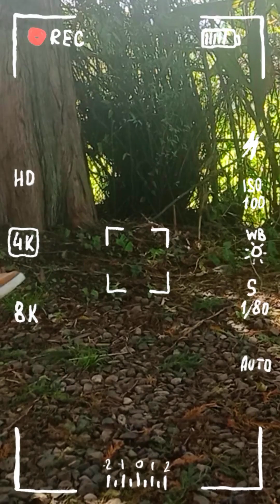7 exercises for self-care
7 exercises for self-care

Stop pain in its tracks : learn the most🎈🎉

Your health is our heart's desire💜💐🪢

home remedies for pain relief:
Here is the academy's non-drug pain management center with home treatments, pain relief, all kinds of exercises to relieve bone pain, shoulder pain, back pain relief, knee pain, remember to do it slowly so that you don't get seriously injured, and these exercises help reduce pain, and Also chronic pain management with improvement of kidney pain and blood flow and postoperative pain management, pain management techniques
sciatica we will help you to get your recovery, sciatica pain relief, neck pain relief, neck pain relief, shoulder pain relief and... are very effective in these exercises, remember 💐🪢🙏

Pain relief = healthy lifestyle 💜

pain relief home remedies

shoulder workout

kailo pain relief

tmj pain relief exercises

tmj exercises for pain relief

periods pain relief

back pain

sciatica pain

sciatica

neck pain

shoulder pain relief

sciatica exercises

shoulder pain

stomach pain

period pain

period

yoga

leg pain relief

leg pain

pain relief music

multimodal pain management

halcyon pain management center

elite spine and pain management

miki howard love under new management

epione pain management

non pharmacological pain management

fibromyalgia pain management

postoperative pain management

dr lee pain management

management of pain

pain management nursing

chronic pain

back pain management

pain management techniques

chest pain management

what is pain management

pain management during labor

pain management clinic

cancer pain management

acute pain management

postoperative pain management

periods pain relief home remedies

sia

siat

backpack

chronic pain

Pain control

pain management

Taichi zidong

wudang zidong

taichi tips

Upper back pain

thai chi

tai-chi

qigong

Asana

workout home

patients

posture

Cures

Yoga